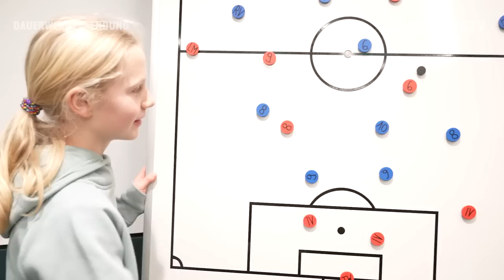KIDS WEEK mit Marco Friedl & Anthony Jung | WERDER.TV Inside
Werder Bremen BREAKING NEWS!

Inside ist wieder da und zwar so jung wie nie zuvor. Unsere WERDER.TV-Kids-Reporter Yara & Taddeo übernehmen gemeinsam mit Sky-Next Generation-Reporter Lukas das Ruder - ganz zur Freude von Marco Friedl, Anthony Jung und Coach Ole Werner. Endlich gibt es mal gute Fragen. Was sonst noch so in der Werder Kids Week los war? Klickt rein!

Mitarbeit: Taddeo (Moderation), Yara (Außenreporterin), Lukas (Sky-Reporter).
In Nebenrollen: Peter Balthazaar (Moderation), Markus Biereichel, Nico Tank.